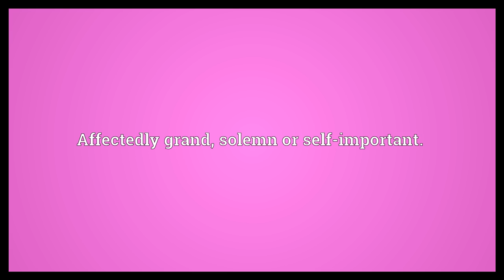Pompous Meaning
Video shows what pompous means. Affectedly grand, solemn or self-important..  Pompous Meaning. How to pronounce, definition audio dictionary. How to say pompous. Powered by MaryTTS, Wiktionary